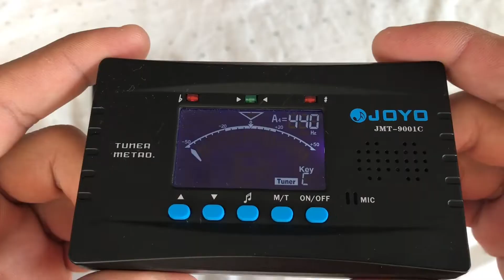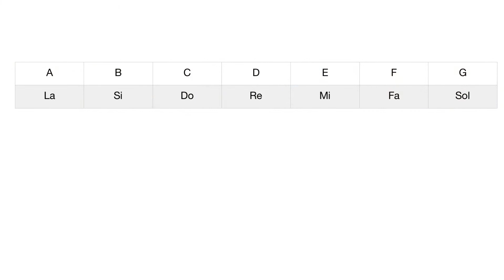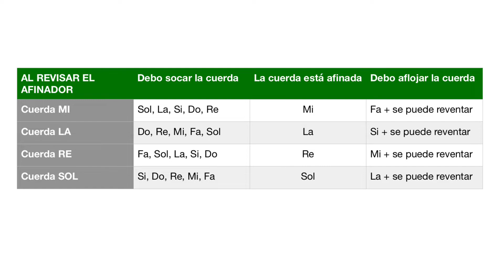CÓMO AFINAR EL VIOLÍN 🎻 CON AFINADOR - TUTORIAL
Este vídeo está enfocado a personas que están EMPEZANDO con el violín y que probablemente no tienen profesor personal.

Ya sabemos que es mejor afinar en QUINTAS, CON ARCO Y CON LOS OÍDOS, pero si aún no se puede no tiene nada de malo usar un afinador.

Muchas personas tienen un violín guardado durante años simplemente por no poder afinarlo.
Así que espero que te sirva mucho y que empieces a tocar ahora mismo.

Un saludo.

Josué Rugama

NOTA:
La app que utilizo se llama SOUNDCORSET, es gratis en IOS y Playstore y es excelente.